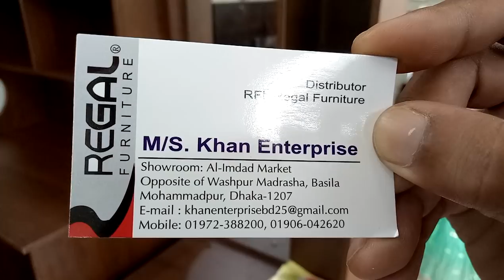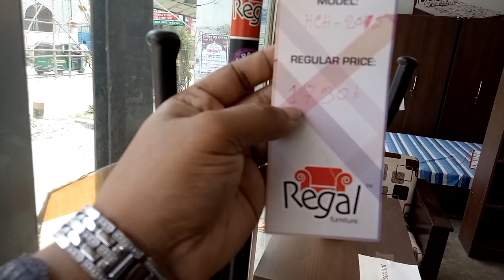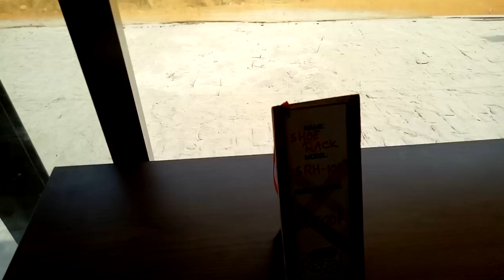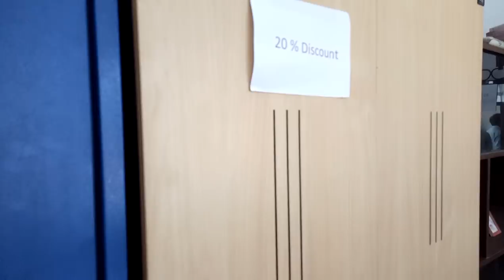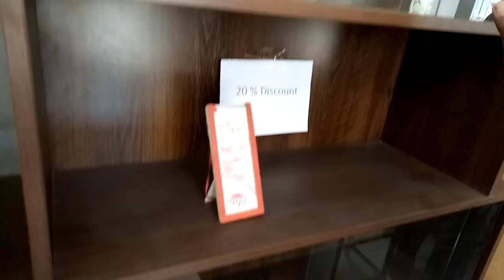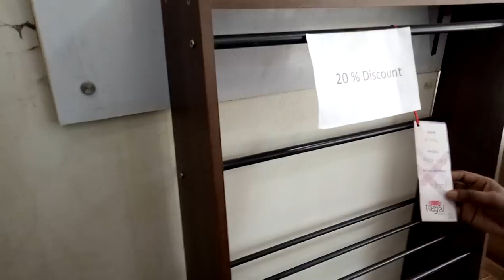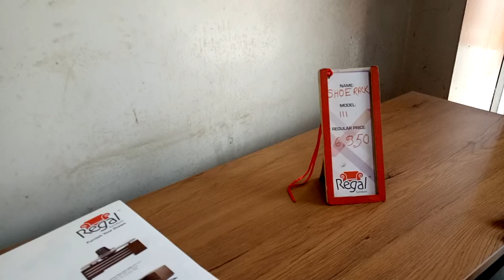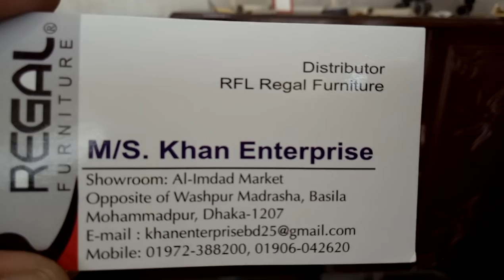দেখুন আর এফ এল রিগ্যাল ফার্নিচার এর কালেকশন (falak angel)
shop name: (আর এফ এল রিগ্যাল ফার্নিচার)(এম এস খান এন্টারপ্রাইজ)

address: ওয়াশপুর মাদ্রাসা বসিলা ব্রিজ সংলগ্ন মোহাম্মদপুর ঢাকা 1207

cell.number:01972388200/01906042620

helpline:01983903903